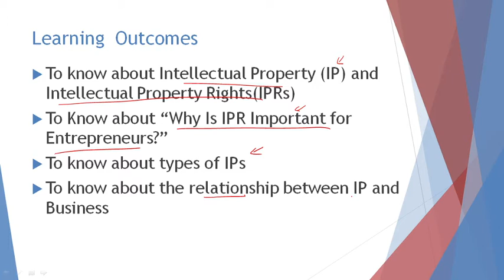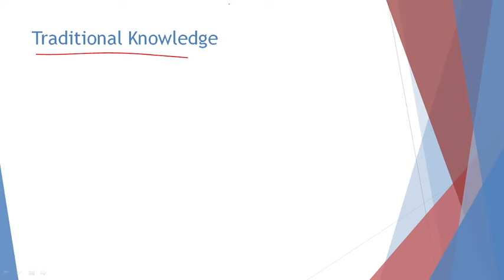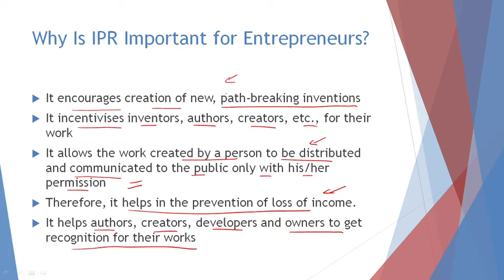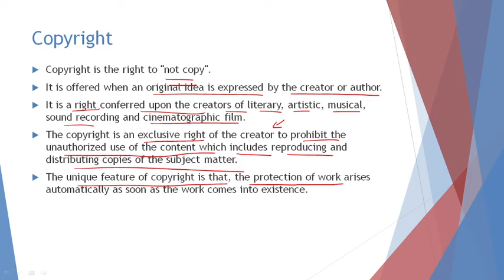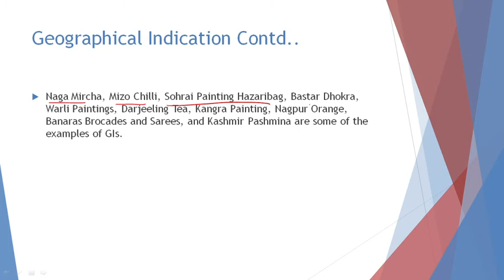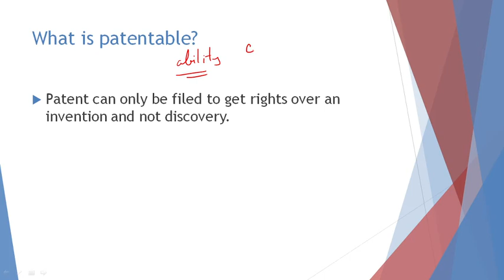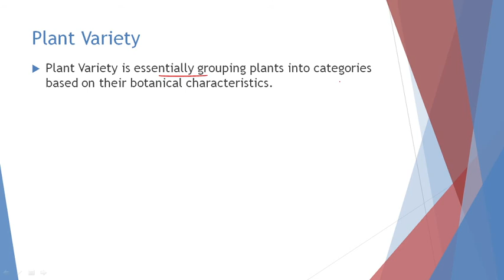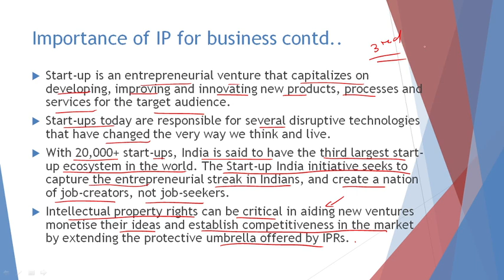What is IP(Intellectual Property) and IPRs(Intellectual Property Rights)? Patent,GIs,Trademarks etc.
This video talks about "What is IP(Intellectual Property) and IPRs(Intellectual Property Rights)? Patent,GIs,Trademarks etc?".
Learning  Outcomes
To know about Intellectual Property (IP) and Intellectual Property Rights(IPRs)
To Know about “Why Is IPR Important for Entrepreneurs?”
To know about types of IPs
To know about the relationship between IP and Business

Intellectual property (IP) refers to the creations of the human mind, like inventions, literary and artistic works, symbols, names, images and designs used in business.

Types of Intellectual Property
Industrial property
inventions (patents),trademarks, industrial designs and geographical indications
literary and artistic works